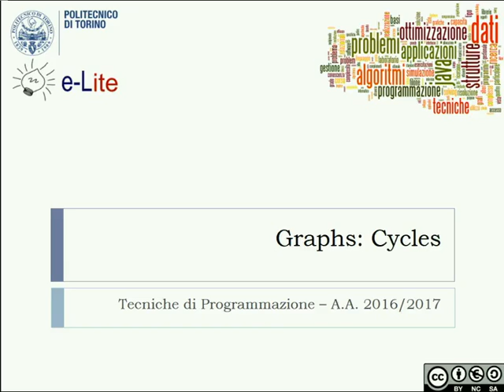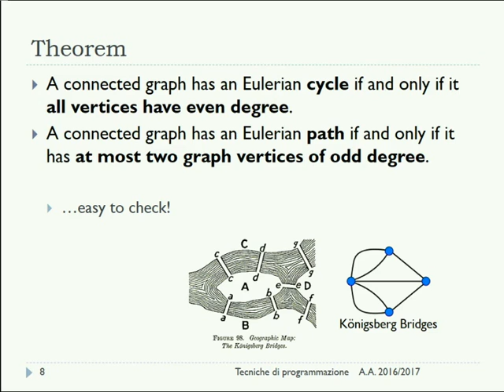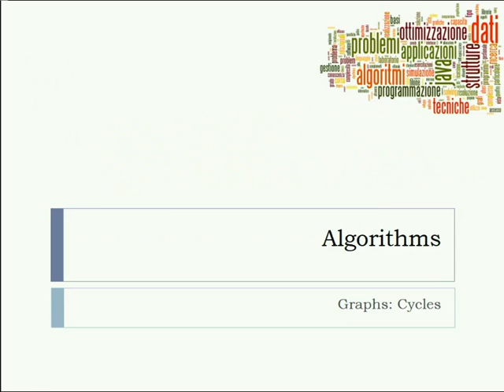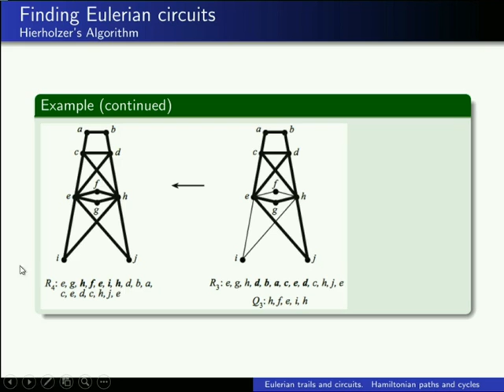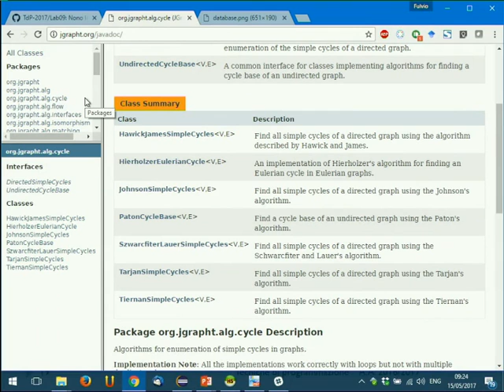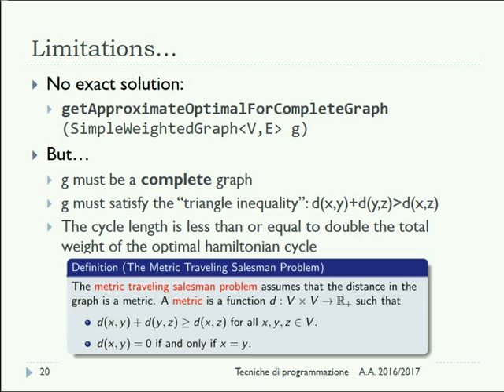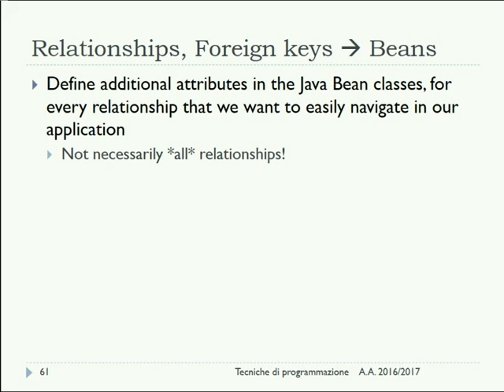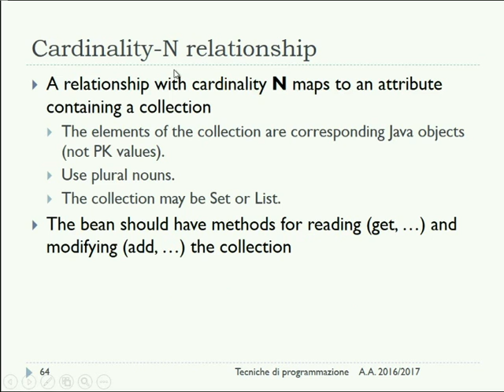TdP-2017-L25 Cicli Euleriani e Cicli Hamiltoniani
Lezione 25 del 15/05/2017: Cicli Euleriani e Cicli Hamiltoniani.